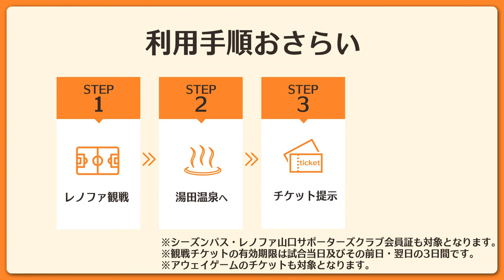きつねレノファナイト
レノファ山口の試合観戦後は湯田温泉へ！
レノファ山口の観戦チケットを、対象の店舗で提示するとお得な特典を受けられる「きつねレノファナイト」を実施中です。
詳しくは「きつねレノファナイト」で検索！